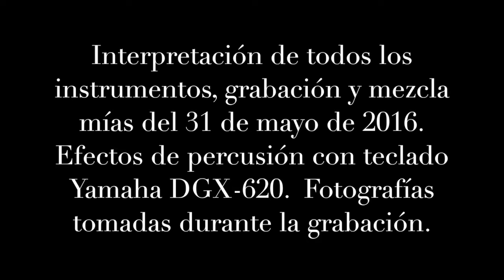Embustero y bailarín de Los Pekenikes